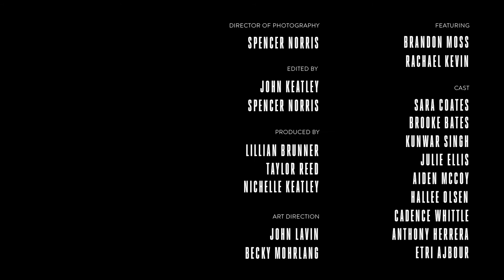The Cabin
This is a short film / trailer for the 2015 International Children's Film Festival Seattle, directed by John Keatley, written by Jeff Siegel, and Produced by Hammerquist Studios.
Starring Rachael Kevin and Brandon Moss.